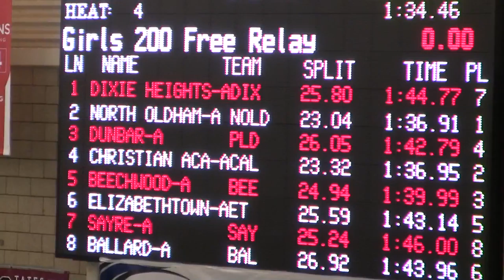2016 KHSAA State Meet - 200 Free Relay Prelims (Beechwood)